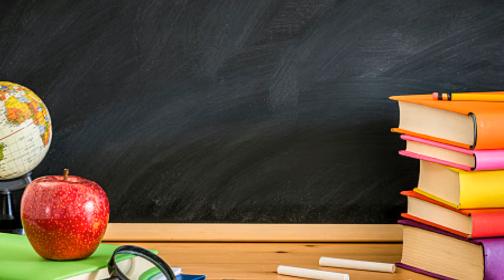How are shoebox-sized satellites changing the world? | cube satellite effects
In this video i have explained that How are shoebox-sized satellites changing the world?
A small satellite called a cube set, IMAGE SOURCENASA
The cube set is a small thing but it is a masterpiece of technology. It is about the size of a shoe box. These little satellites were invented by Professor Bob Twigs for students in 1999.

These small satellites take less time to build and cost less to build and launch. That's why there are now hundreds of satellites orbiting the earth, developed by universities, startups, and government agencies.

These little satellites are doing a lot of efficient work. We've reviewed six great projects that are trying to change the world through these satellites.